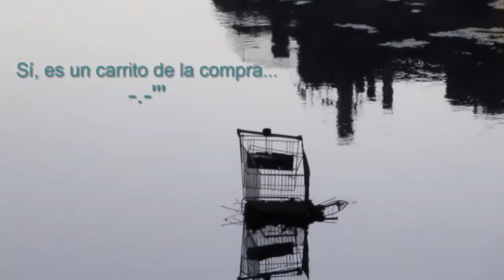Starbucks, Atardecer y Carritos.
De vez en cuando es necesario despejar la mente y disfrutar un poquito de la vida. Además he aprovechado para hacer un video test zoom de esta nueva cámara Canon SX610 HS.